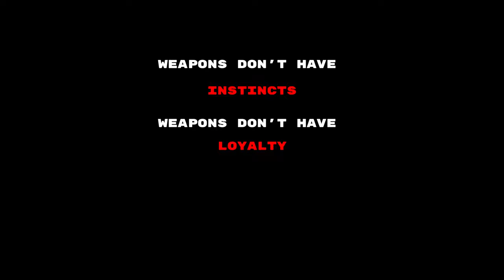Paint It, Black - HELLDIVERS 2 TRAILER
Audio is from BO3 TRAILER